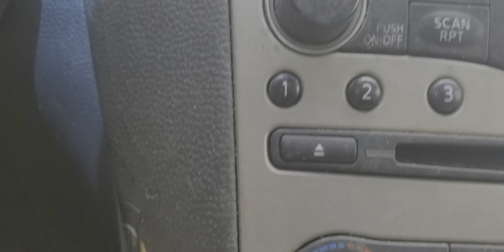carro en llamas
Rambo life